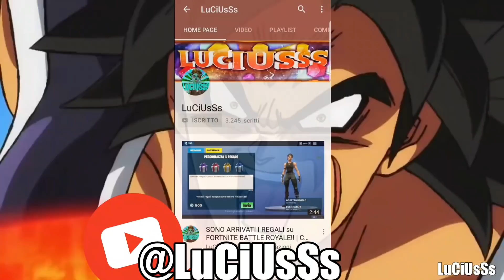CERCA LA LETTERA "M" A SPROFONDO STANTIO | FASE 3 | SFIDE SETTIMANA 4! | Fortnite ITA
URCA BILURCA A TUTTI RIECCOCI QUI IN UN NUOVO VIDEO DI FORTNITE NEL QUALE VI MOSTRERÒ LA LOCATION DI CERCA LA LETTERA M A SPROFONDO STANTIO!

SE AVETE BISOGNO DI AIUTO SCRIVETEMI SU TELEGRAM: luciusssytt

Nuovo banner del canale creato da:
MostroAle:

Link della mia tastiera ACGAM:

CANALE TELEGRAM!

📢COMPONENTI PC:

📌SCHEDA MADRE: MSI Z170 SLI PLUS
📌CPU: INTEL CORE I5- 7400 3 GHz
📌DISSI: CORSAIR H90 LIQUID COOLING
📌RAM: HYPER X FURY BLACK 8 GB DDR4
📌SVGA: NVIDIA GTX 4GB
📌CASE: NZXT S340 ELITE BLACK
📌SSD: SAMSUNG 850 EVO 250GB
📌HDD: WD BLUE CACHE 1TB
📌PSU: CORSAIR VS650 650W 80+

TAG (ignore) :

Fortnite
Fortnite dance
31
Fortnite funny moments
Fortnite gameplay
Fortnite season 5
Fortnite live
Fortnite battle royale
Fortnite cube
3
Fortnite android
Fortnite season 5 trailer
Shockwave grenade fortnite
Fortnite new impulse grenade
Fortnite new item
Fortnite daily moments
Fortnite daily
Fortnite funny
Fortnite moments
Fortnite wtf
Fortnite fails
Fortnite fail moments
Fortnite best
Fortnite best plays
Fortnite plays
Fortnite best moments
Fortnite wtf fails
Wtffortnite cube
Fortnite how to
Fortnite how to lift cube
Fortnite highlights
Fortnite wtf moments
Wtffortnite daily moments
Wtffortnite shockwave grenade
Fortnite new grenade
Fortnite new grenade plays
Impulsefortnite free
Fortnite downloads
Fortnite mobile
Fortnite register
Fortnite steam
Fortnite youtube
Shockwave grenade
Shockwave grenade gameplay
Moments
Fails
Highlights
Best
Funniest
Funny
Daily
Wtf
Wtffortnite glitch
pack
pacchetto
leggende congelate
legendary frozen
Fortnite alien
Fortnite bug
Fortnite cube trick
Fortnite cube bounce
Fortnite cube event
Wtffortnite new impulse grenade
Fortnite shockwave grenade
Fortnite shockwave grenade gameplay
Fortnite shockwave grenade moments
New grenadefortnite cube
Fortnite event
Fortnite new event
Impulsefortnite new impulse grenade
New grenadefortnite free
Impulseshockwave grenade
Cube event
New impulse grenade
New shockwave grenade
SKIN
New
Leak
Leaks
Fortnite
Fortnite news
Fortnite leaks
RARA
Rare
week 5
season 6
star
battle star
week 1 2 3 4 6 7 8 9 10
provino
provini
gamepad